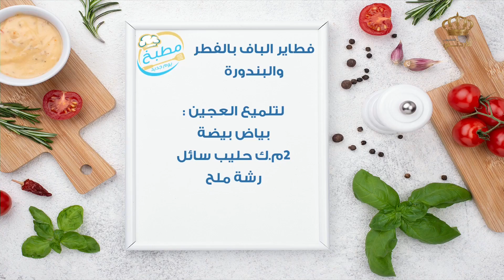مطبخ يوم جديد | فطاير الباف بالفطر والبندورة